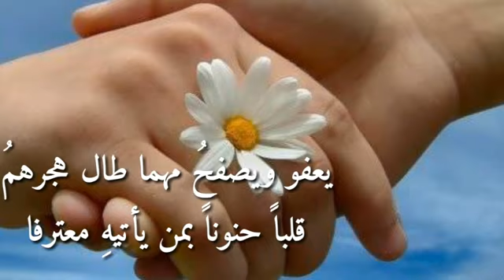شعر حزين لكل أنسان مهموم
جمال القصيد،،،،،،،إبدااااااااااع

مقطوعة شعرية جميلة
للشاعر/عدنان الفرزعي………

كلمات القصيدة،،،،،،
مابالُ قلبي إذا جافا الحبيبُ جفا.
وإن تراجعَ عن طولِ البعادِ عفا.

 يعفو ويصفحُ مهما طال هجرهمُ.
 قلباً حنوناً بمن يأتيهِ معترفا.

حُطتْ على الجرحِ أشواقٌ تُؤرقني.
وسالَ من بعدِها دمعي وما وقفا.

وحين جائت رأيتُ القلب مبتسماً.
كأنه لم يكن في البعدِ قد نزفا.

محبوبتي بالقميصِ اليوسفيّ بَدت.
والقلبُ يعقوب لاقا في القميصِ شفى.